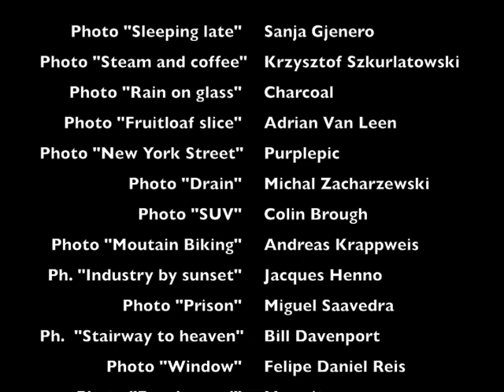« Au Naturel » - Extrait de « Fragments » d'Olivier Chapuis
Fragments est un album de photos sans images. Des photos de notre société, prises au vif, à nu, sans fards ni faux-semblants. D'insolites prises de vue qui font du bien et qui font mal.
Ce sont trente-sept récits courts, des fragments de vie, fragments d'amour, de mort, surréalistes, freudiens, du quotidien. Et caetera.
Avec Fragments, Olivier Chapuis confirme que la littérature reste la meilleure manière d'appréhender le monde dans lequel on vit.
Halluciné, fragmentaire, kaléidoscopique, Fragments  n'est pas un parcours comme un autre. À la vie rêvée s'oppose la vie fragmentée. C'est par sa lecture que l'on apprendra lentement à en recomposer les morceaux.

À propos d'Olivier Chapuis

Olivier Chapuis est Suisse, mais il ne fabrique ni montres, ni couteaux, ni chocolats. En revanche, il est un des deux seuls citoyens de ce charmant pays à avoir gagné cinq matchs de suite à l'émission française Des Chiffres et des Lettres.
Il est né en 1969, année à laquelle fut mis au jour un squelette de mammouth au Brassus, dans le canton de Vaud. Drôle de coïncidence.
De métier, il est écrivain et correcteur de scénario.